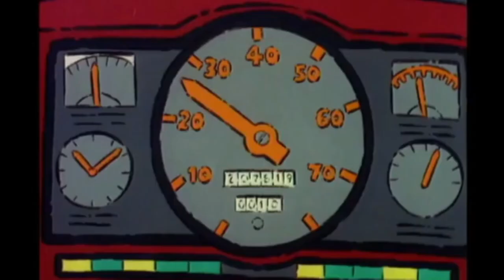Playdays - Retro UK Kids TV 90's & 00's